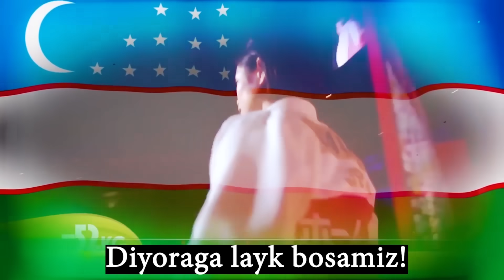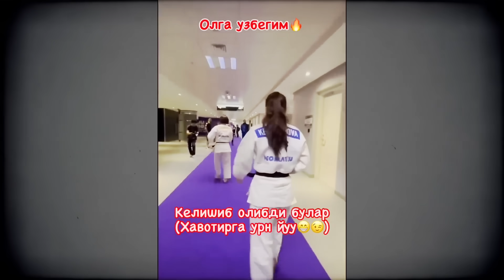ТУРКЛАР ДИЁРА ҲАҚИДА ҚЎШИҚЛАР КУЙЛАШМОҚДА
Диёра Бахтиёр қизи Келдиёрова (1998-йил 13-июл, Жума, Пастдарғом тумани, Самарқанд вилояти, Ўзбекистон) – ўзбекистонлик дзюдочи. Ўзбекистонда хизмат кўрсатган спортчи. 52 кг гача вазн тоифасида ХХХИ Ёзги Олимпиада ўйинлари иштирокчиси, икки карра Осиё чемпиони, Ёзги Осиё ўйинлари чемпиони, уч карра Жаҳон чемпионати совриндори. 2024-йил Франциянинг Париж шаҳрида бўлиб ўтган Ёзги Олимпиада ўйинларида Дюздо спорт турининг 52 кг вазн тоифасида олтин медал соҳибаси.